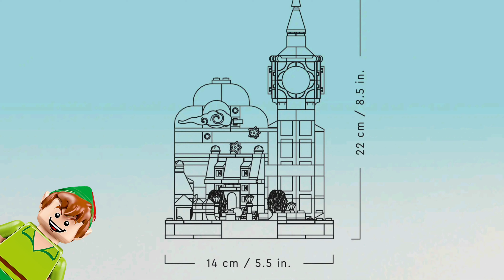2023 New Lego Disney 100 Set - Peter Pan & Wendy's Flight over London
Official Specifications:

Sky-high adventures await Disney fans aged 10+ with this LEGO® ǀ Disney Peter Pan & Wendy’s Flight over London (43232) set. The detailed diorama depicts the iconic flying scene from the classic film, featuring London’s Big Ben with 3 glow-in-the-dark clock faces, a cloud with stars and a glow-in-the-dark moon, a river with bridges and a kennel. Also included are 3 LEGO ǀ Disney minifigures, a LEGO dog figure and a 100th Anniversary plaque. As they create, kids can enjoy an easy, intuitive building adventure with the LEGO Builder app, zoom in and rotate models in 3D, and track their progress.

Iconic characters
Based on the classic Disney film Peter Pan, this set is made for play and display. It can inspire imaginative adventures and then take pride of place on a shelf once play is done. The set has 3 LEGO ǀ Disney minifigures: Disney’s Peter Pan, Wendy and Tinker Bell, plus a Nana LEGO dog figure, and can be a fun gift for adult fans or older kids who want to join the hottest trend.